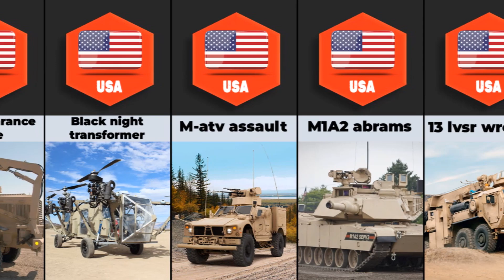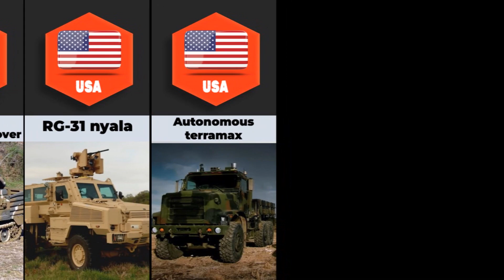Military Vehicles from different countries